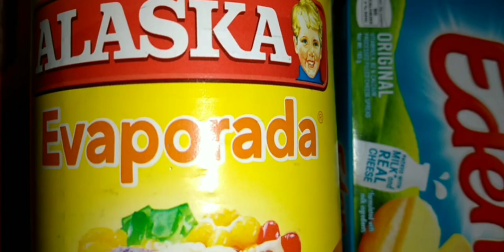EASY CHIP DIP | GAWIN MO ITO SIGURADONG MA PAPABUKAS KA PA NG 1 CHIPS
VLOG, FOOD, BEAUTY, LIFESTYLE ,ENTERTAINMENT, MUKBANG, MUSIC, TUTORIALS

God bless